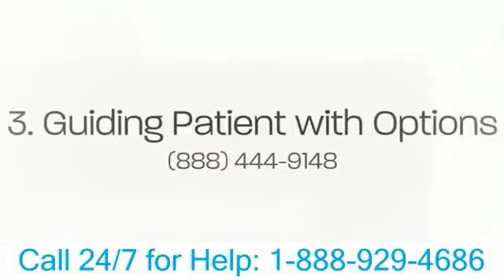Novi MI Christian Drug Rehab Center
Novi MI Christian Drug Rehab Center Call: Christian Drug Rehabilitation Christian drug procedure courses are actually basically therapy plans connected with the Christian alcohol and drug rehabilitation. These courses are devices that have been developed to heal pharmaceutical and also alcoholic drinks addicts of their addiction through several appointments involving faith in God alongside professional guidance. Christian medication therapy plans have been the majority of efficient for the sufferers getting a lifestyle without pharmaceutical addiction. These courses aid in assisting addicts coming from a life of darkness to brighter days. The lord shows no preference towards any type of one. He accepts everybody having the worry of God as well as the can to carry out the best factors. Once the abuser desires to obtain healed coming from the dependencies and lead a quiet life the very next minute the doorways of The lord's home level large for him or her to get in. This is the effusion of Christianity which the Christian medicine solution programs follow. Christian medication solution programs provide religious reflection with faith-based treatment through Scriptural principles in purchase to aid the client gotten over pharmaceutical as well as liquor enhancement. These programs make use of scriptural teachings which help in recovery the mind, physical body and soul of the prey. Family members guidance is additionally given with these plans as the impacts of a dependency likewise influence the entire loved ones of the patient. Bible training in a Christian medication treatment center operates in the direction of recovering chance as well as recuperation the victims of their dependencies. The Christian pharmaceutical solution programs are actually handled through remarkably expert practitioners and give qualified skills to aid sufferers get rid of habit forming powers. A Christian pharmaceutical treatment center where these plans are actually carried out takes the client by means of step-by-step spiritual recuperation programs as well as assists him bounce back. The Christian medicine solution programs are done in tranquil settings of the Religious Procedure centers which assist in centering on the components of quality to aid take an edge to disorder generated by obsessions in the sufferer's daily life. The counselors make use of trainings coming from Holy book to create religion in The lord among the people. The Christian medication treatment programs incorporate the teachings coming from faith-based scripture, depending on the electricity of the Holy Spirit for total treatment. The treatment programs create the victim create faith in The lord and also develop rely on his healing powers. The Christian pharmaceutical treatment courses work via spiritual guidance, talks, seminars, group treatment and specific therapy which educate praise concerning the psychological, tangible and spiritual ramifications of long-lasting chemical abuse. Each of the programs is actually fashioned to deal with the troubles of the preys one at a time.